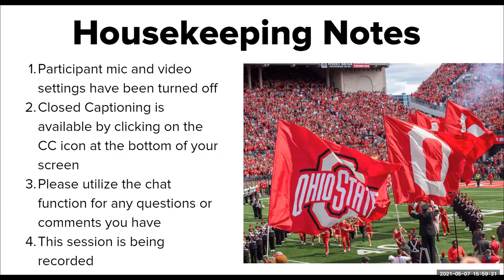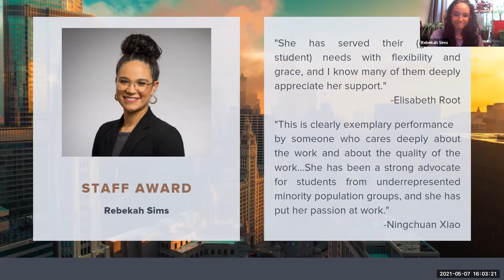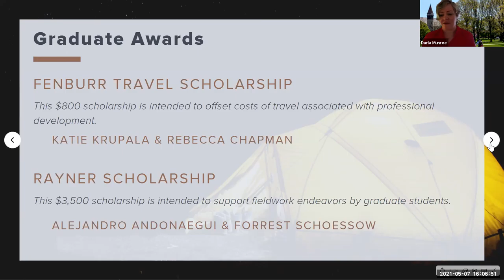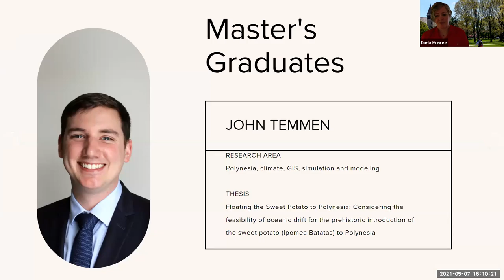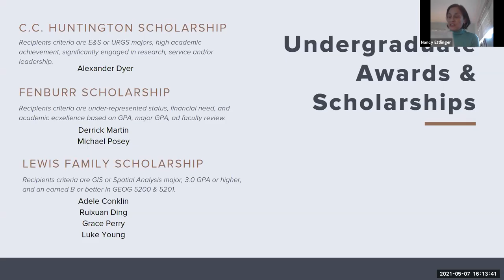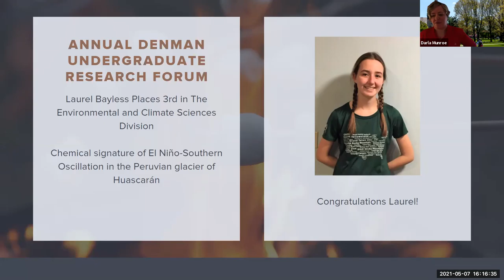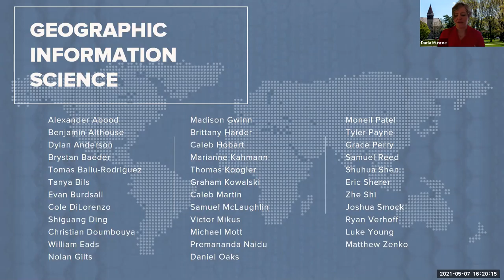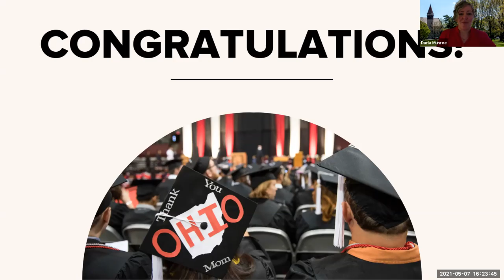SP21 Geography Graduation and Awards Ceremony